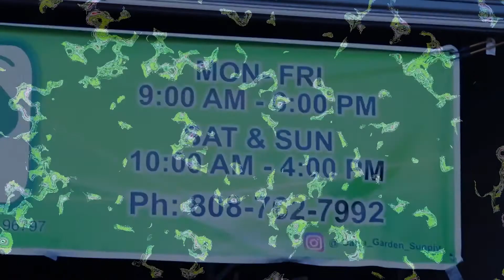Episode 28 - Wayne Enos & Wayne Tejada of Natty Vibes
Natty Vibes is a legendary reggae music group from Hawaii who have been doing it for decades. The current lead singers, Wayne Enos & Wayne Tejada, join the EKYH crew for a great conversation.

Also look us up on all steaming platforms that support podcasts to listen in!

Follow our hosts on Instagram:
Kalei (@thegrowguruhawaii)
Erik (@voicesfromtheplanet)

Production Team:
Turtle Doves